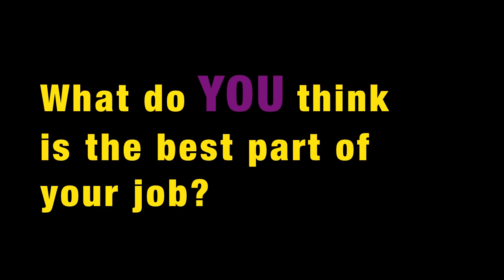"Why I love my job" by Fort Wayne Children's Zoo Keepers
Hear our zoo keepers share the best parts of their job at the Fort Wayne Children's Zoo.  Created in honor of National Zoo Keeper Week 2012.

To connect kids and animals
Strengthen families,
Inspire people to care.